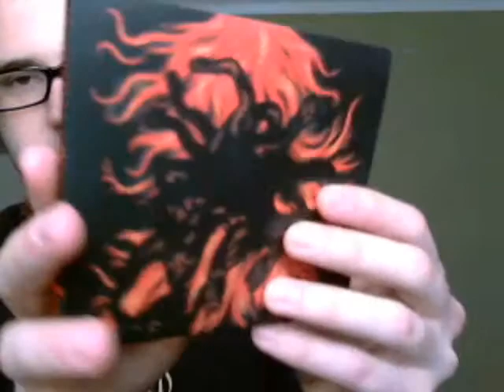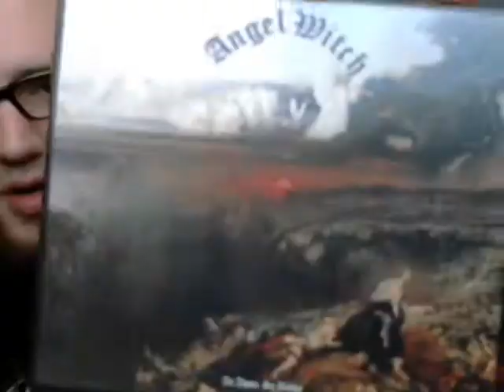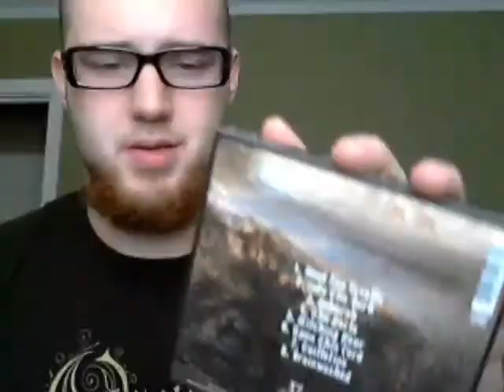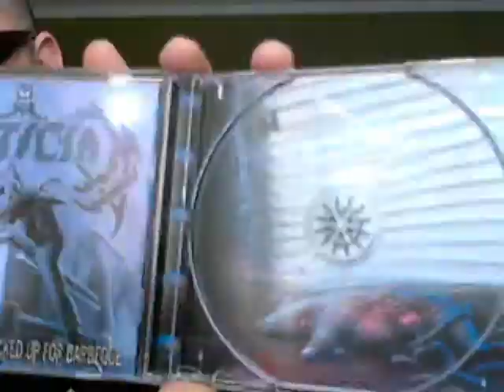Album Pickups 4/4/2012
My new albums i picked up on 4/4/2012. Deathspell Omega, Angel Witch and Cerebral Bore.